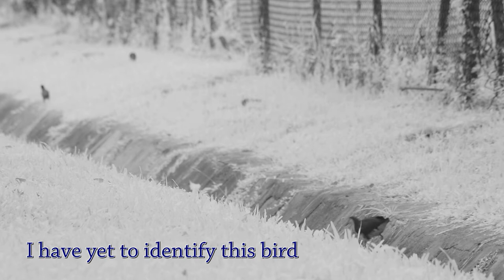A Bird's Life - JackassX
A Bird's Life (25th Dec 2012)
JackassX Film

So i grabbed my Infrared Modified Nikon D3200 a,d my Fungating Sigma 70-30mm 4-5.6G.
Went to the near by park and start looking for birds.
We must show the importance of maintaining wildlife to nonchalant beings who are confined to 4 walls everyday in the midst of their work.
Animals in captivity can only bring you that much amount of joy.
But capturing emotions found in the wild is a total different experience.

Watch this short films about the birds that i had managed to catch on film.
And please help spread the message.

Thanks,
JackassX - Singapore